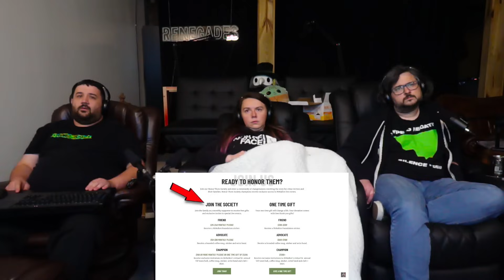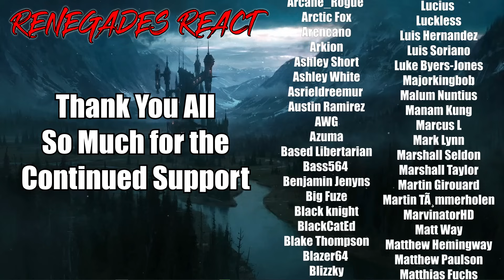The world's WORST babysitter - @MrBallen | RENEGADES REACT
Patron Saints:

aaron patrick
Adam Gleaton
AlaskanJosh98
Alessandro Inzirillo
Alex
Alex Jay
Alexander Rost
Aliff Sonny
Alunnar
Amy Howell
Anathon
Andre Bradford C Diaz
Andres Vega
Andrew Davis
Andrew Inman
Angel Rivera
Anoj
Anton BjÃ¶rn Emilsson
Apple_Juice426
Arcane_Rogue
Arctic Fox
Arencano
Arkion
Ashley Short
Ashley White
Asrieldreemur
Austin Ramirez
AWG
Azuma
Based Libertarian
Bass564
Benjamin Jenyns
Big Fuze
Black knight
BlackCatEd
Blake Thompson
Blazer64
Blizzky
Blueberry
Brenden wells
Brennan Gerrell
Brittany Goen
Bulkswine
Canadian_Caesar
Casey
CHA0SXIII
Chance Jensen
Charles Rogue Dragon
Charleston Gamer
Chase Wagner
cheesesoda
Chris Dryden
Chrisian A Moore
Christina Carley
Christopher
ChronoVulpes
Church
Clock-Tok
Cody Barnes
ColdPhilly
Colton
colton biggerstaff
Coma Blitz
CommanderNomNom
Connor Brown
Corey Costello
Cowboy Coyote
CptBlitz
Crimson Reaper
Crimson Revenant
CursingThrone92
D
D.M.C.
Dana Mario
Daniel Gonzalez
Daniel Metcalfe
DanielFRod
Dark Lord
Dark_SinTeX
Darkcarkiller666
Darkened_SNIP3R
DarkPrime25
David Chisholm
Deathgrips099
Delta
DemonGamer67
Devin bristol
Dezso Teo
Dimitri Mendev
Donald Armstrong IV
douledamn
Dr.Skuller
dragonking unity
dubstepgamer X
DudeInBlue
DunnBeDa1
Dwayne Pope
DWhit
Dylan Tapp
Eagle Squad
Eddy Reinhart
Elias Cristerna
Elijah Moffett
Elliott Leeks
Eoin Conlon
Epic Bingewatcher
Eric Banks
ERIC BARTON
Erick Ruiz
Ethan Davis
Ethan Peregoy
Eviltwin01
Evo
Extinctionteam75
FaalofMan20
Faletlon
Finnishturska87
Fluffyfreshmeat
fly crap
fnaf3tank
FranklyHam
Freddy69
FunkyJunky22
Gamara204
Gamegod4
Garrett
Gary Platt
Gavin Hintz
Geno
Ghostrider Gold
godzilla 312
goldenluger
GoldenSun762
Grayscale
Grayson Benner
gunnerzblades
HailRedKing
Hastur, The Yellow King
HelBoy16
Henny Zhi
Hikoro
HimuraXIII
InquisitorXarius
Inverse Voltage
iPhoenixPlayz
Isaac Roa
Jacob Pollard
Jacob W.
Jacobus06
James Andersen
James Eugene
James Fernandez
James Nicholson
James Pagel
Jared Cappel
Jason Green
Jazz 1255
JD
JDawg9903
Jeffrey
Jeffrey Rillon
Jeremy Kaulmann
Jestapath
Jim Kerrigan
Jimmy Nguyen
Johan Cedillo
Johan Stenfelt
John
John Cabral
JohnFastolf101
Jonathan A Vicars
Jonathan Rager
Jonathon Forney
Jordan
Jordan Wu
Joseph Allan
Joseph Dungan
Josh King
Joshua Gair
Joshua Sharer-Martin
Joshua Webb
Jovan Ramos
Juan Garcia
Just Chris
Justin
KaijuPaladinGabriel
Kara Rohlman
Kau Komori
Kay Scruton
Kelvin gaming
King Joe
klmx
kris cook
Kristian Laber
Kwang Chul Kim
Kylen
Lake Hawk
Landon Hiles
Laptop759
Lazzy
Lea
LeaderBlue
Lily Panda
Lindsey Rapisarda
Lj O'Rourke
Lofti
LovetheDove
LRC Napkin
Lucas Hogh-Janovsky
Lucius
Luckless
Luis Hernandez
Luis Soriano
Luke Byers-Jones
Majorkingbob
Malum Nuntius
Manam Kung
Marcus L
Mark Lynn
Marshall Seldon
Marshall Taylor
Martin Girouard
Martin TÃ¸mmerholen
MarvinatorHD
Matt Way
Matthew Hemingway
Matthew Paulson
Matthias Fuchs
max
max mckenzie
Melissa Espinoza
Melymel
Michael
Michael Evans
Michael Gregory Cote
michi_9871
Mighty Snake
Miguel Castillo-Bailey
Mikaal mcqran
MoistureMolly
Monsi7
Mr. Happy
Mr. I Like Spam
Mystique Meredith
Name Unknowner
Nathan Fair
Nathan Prieto
nek
NexusDreamZ
Nicholas Delcambre
Nick J
Nicolas Dealey
Nightwolf37
Noah Barnhardt
Noah Morgan
Nora Schnee
Noran Maann
Nova Rose
NullVoid
Oax Al
OhHai_Its Joe
OKTOKAT
omar
Omniczar
Owen
paranoid mind
Patience Daniel
Peter Keogh-Lynn
Phantom Pyralis
PhantomICE87
Philip Munoz
Phillip J Smith Jr
Plaguemonk42
PotterBrony
Ramon Moreno
rashaun moore
ray kent
Reaver Daemon
Recurve Gaming
Redemption
Rerekura mataamua
Richman1887
Rick Hound
RiZen
Robert F. Atrozskin
Robert Farrow
Roninn Hasstings
Ronny123
ross lingard
Roy Marax
ryan anderson
Ryu
SÃ¸vuOwO
Sandru
Sant25
Scar
Scott Slade
Scott Wright
Sean Anderson
SeaRaccoon
Shadow Quill
ShaiGuy
Sharkman
Shimell Williams
SilentValor
Singed Corpse
SlayerG88
Slendecker
Sliksick
Slip
smite me god
SNIPERSLAYER999
Snow
Somerandomguy
Son_of_Nemesis
Son_of_Revan
SouthStar
speeder2020
Sref
stephen crowell
stevmaster11
SuperMandibleClaw
Syenna Lupfer
Szymon K.
Tenebris Narud
tentaculls
Tesla116
TFrenchCanadian
The Manx
Theironcart
TheLoneLogan
TheQ651
TheTinman1996
Thezion1111
Thomas Martin
Thomas S
T-Money
Tokusa
Tomas Barreda (Tomyhill)
Touch Me
Travis Tierney
Tribal Typhoon
Tristan johnson
TrueAuraGuardian
Tshad Oswald
Twigo
Twiska
Tyler bandin
Under
Underuins
Unksa1198 Why
Valkyrie
Van Hohenheim
Videogamefreak34
Voltage
Vueko
weber_ dk
WeskerStars1987
William A. Riley
Willie Broughton
Wok
Wolfe26
Wulfric
X3ra
Xankoshu
Xavier Lavoie
Xaviro_
Xicen
Xmnan
yeetyeet 277
Yuriko
Zekria
Zone Z1